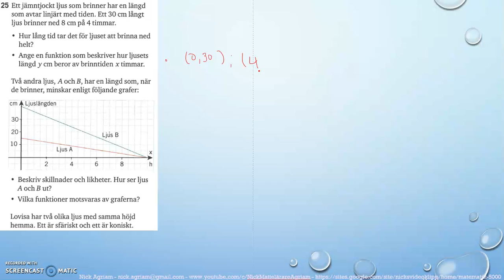Matematik 5000 Ma 2a Kapitel 1 Algebra och linjära modeller Blandade övningar 1B - 25